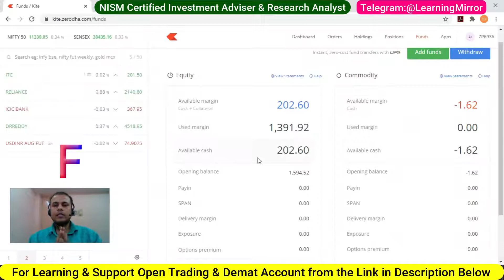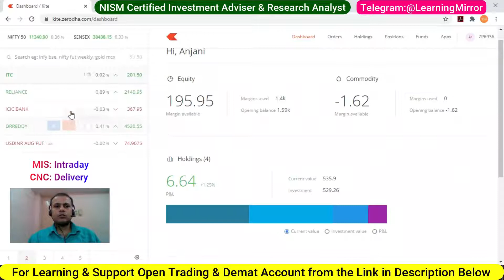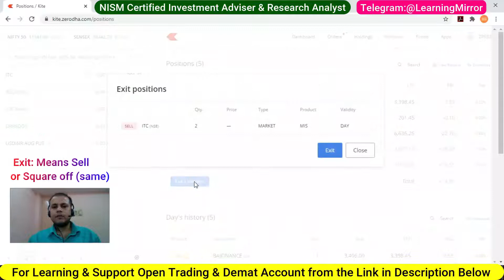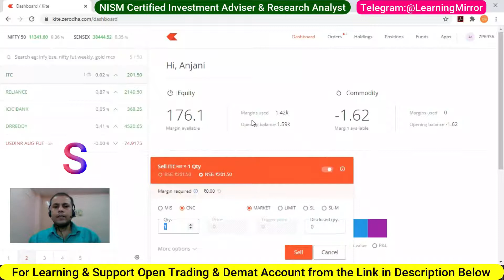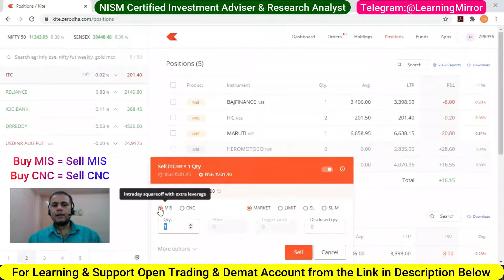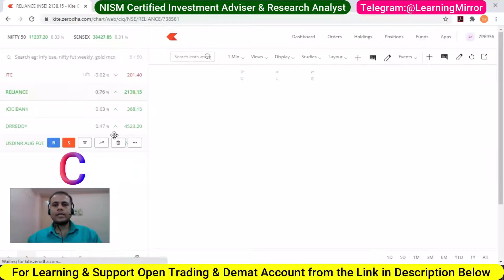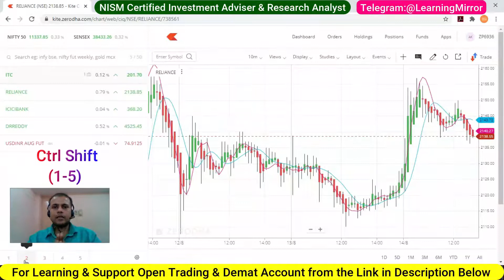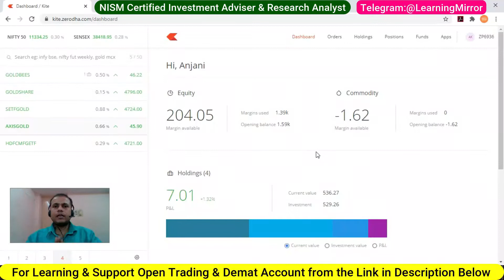Zerodha Buy and Sell Stocks with a Single Keyword | Zerodha Short Cut Trading Keywords Details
🎯Fundamental of Stock Market Books (NISM)

🎯Rich Dad Poor Dad(Robert Kiyosaki) all Financial Freedom Books
🎯The Bible of Options Trading Strategies

🎯UPI:pay2murti@upi

🎯Introduction:
Hi, i am Krishna Murti  having more than 5+ years of experience in Stock Market & Financial Planning.
🎯 Learn, study and achieve.
👱 MBA in Finance.
👱 NISM Certified Investment Adviser(XA & XB) & Research Analyst(XV)
👱 NISM Certified Retirement Adviser(XVII) & Mutual Fund Distributor(VA)
👱 NISM Certified Securities Operation & Risk Management(VII)
👱 NISM Certified Equity, Currency & Interest Rate Derivatives Adviser(VIII & XIII)
👱 NCFM Certified Commodity Market & Research Adviser
👱 IRDAI Certified Insurance Adviser
👱 Persuing CCRA: Certified Credit Research Analyst From AIWMI.
👱Python Programmer.
🎯My goal and vision is to educate peoples to achieve their financial goals.
Thanks & Regards
Krishna Murti

🎯AMFI Registered Mutual Fund Adviser.
🎯PFRDA Registered NPS Adviser.
🎯Registered Partner For UpStox(1LYC) & Zerodha(ZMPBFV)

How to Open Upstox Equity, Currency & Commodity Trading and Demat Account Online
How to Open Zerodha Equity, Currency & Commodity Trading and Demat Account Online
How to Open Zerodha and Upstox Trading and Demat account from Mobile Online

Zerodha Shortcut Keywords Details
Zerodha all Shortcut Keywods Details
Zerodha me Keywords se Buy Sell Kaise Karte Hai
How to Buy Holdings Stocks in Zerodha
How to Sell Holdings Stock in Zerodha
Zerodha me Holdings Stock kaise buy kare
Zerodha me Holdings Stocks kaise Sell Kare
Zerodha me Intraday Stocks Buy and Sell Kaise Kare
How to Buy and Sell Intraday Stocks in Zerodha
How to Square off Stocks in Zerodha
Zerodha me Stocks ko Square off kaise karte hai
Zerodha Shortcut Button Details